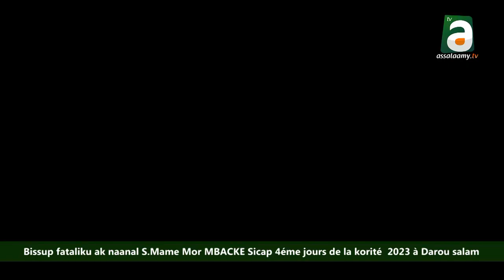Bissup fataliku ak naanal S Mame Mor MBACKE Sicap 4éme jours de la korité 2023 à Darou salam